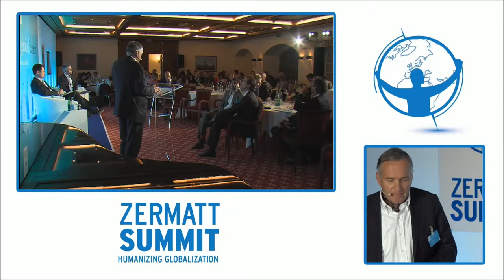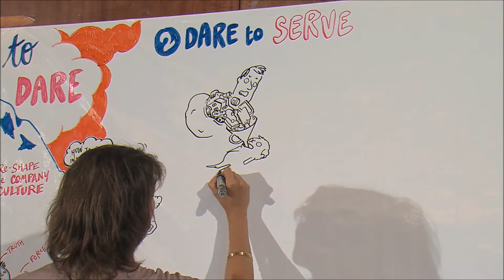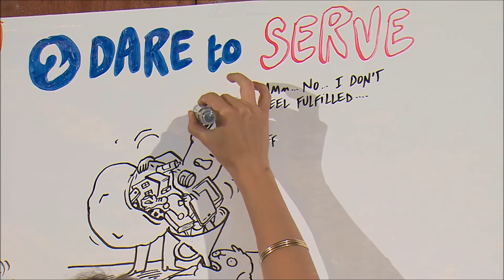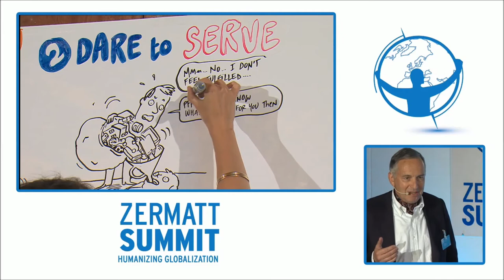Prof Nicolas Michel - Definition of the Common Good - Zermatt Summit 2014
Definition of the Common Good by Nicolas Michel, Member of the Board, Zermatt Summit / Professor on the Faculty of Law, University of Geneva / Former Under-Secretary-General for legal affairs of the UN

Excerpt from the panel: Dare to serve: political leadership to serve the Common Good - Zermatt Summit June 2014
"While political leaders are facing multiple and complex issues, the concept of the Common Good can help political leaders to address the inter-connected challenges of the 21st Century"
Nicolas Michel is Professor of international law at the Geneva University Law Faculty and the Geneva Graduate Institute of International and Development Studies. Michel obtained his PhD in law from the University of Fribourg, Switzerland and his Master of Arts in international relations from Georgetown University, Washington D.C. He authored numerous books and articles on international and European law. He has been Member of the Board of the Zermatt Summit Foundation since its beginning in 2010. Prior to his appointment, he was Under-Secretary-General for Legal Affairs and United Nations Legal Counsel at the United Nations. In that role Michel was closely involved in setting up the Special Tribunal for Lebanon